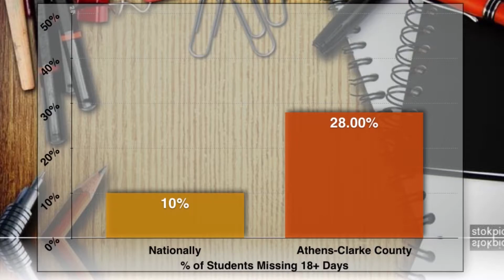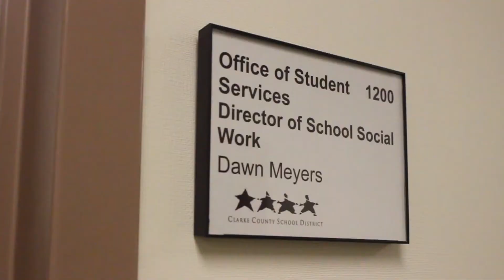Grady Newsource Profiles: Dawn Meyers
The Athens-Clarke County school district is working to keep kids in their seats this school year. Keeping kids in those seats isn’t just a problem of fidgeting kids, or keeping their attention.

Reporter Ann Drinkard profiles Director of School Social Work Dawn Meyers to learn more about this problem.